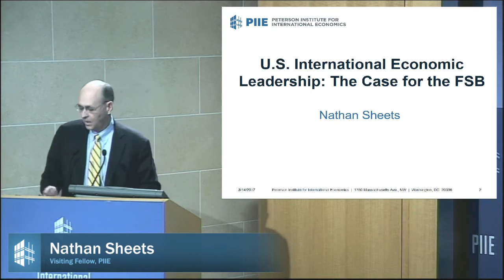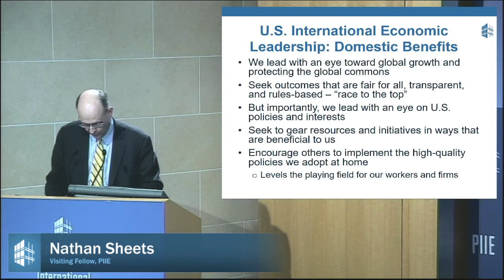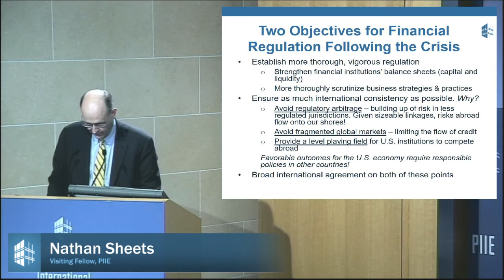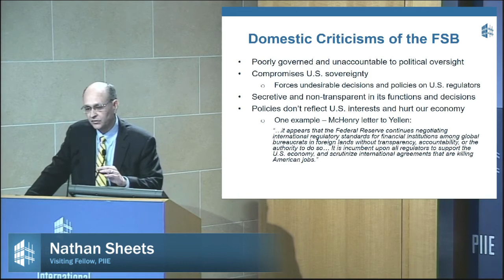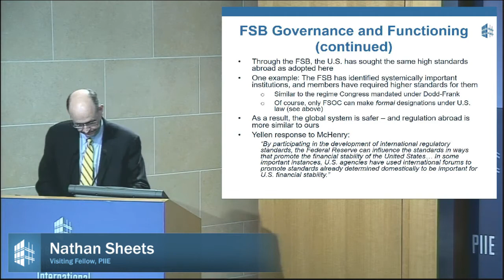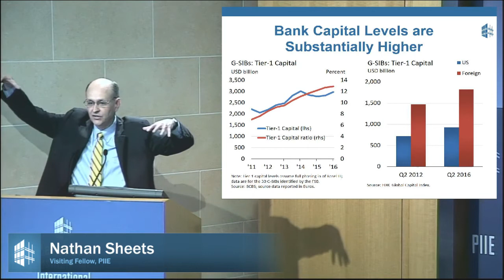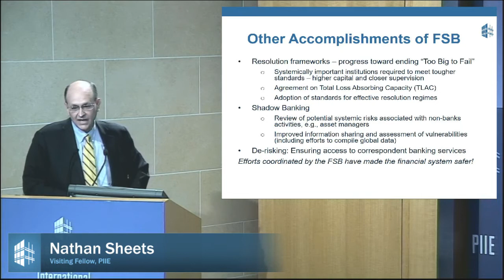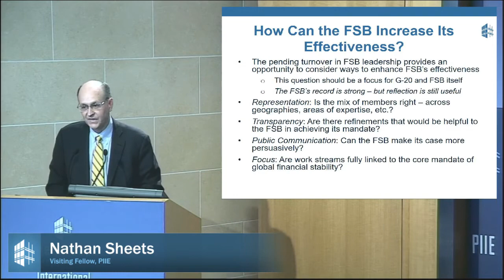US Interest in International Financial Cooperation: Nathan Sheets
Nathan Sheets, visiting fellow at the Peterson Institute for International Economics, delivers the keynote address at a conference on the US interest in international financial cooperation held on March 14, 2017.